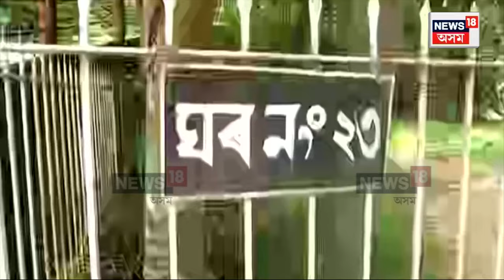Nilamoni Phukan Death Anniversary | কাব্যঋষি নীলমণি ফুকনৰ ১ম মৃত্যু বাৰ্ষিকী N18V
জ্ঞানপীঠ বঁটা বিজয়ী কবি নীলমণি ফুকনৰ আজি প্ৰথম মৃত্যু বাৰ্ষিকী ৷ কাব্যঋষি ফুকনৰ প্ৰথম মৃত্যু বাৰ্ষিকীৰ দিনটোত স্বনামধন্য বহু কেইবাগৰাকী গদ্যশিল্পী, সাহিত্যিকে কৰিলে স্মৰণ।